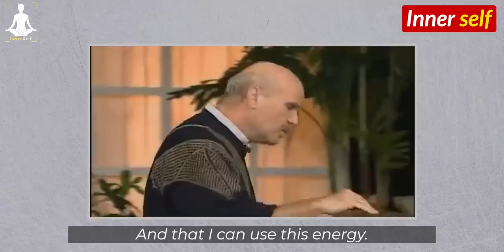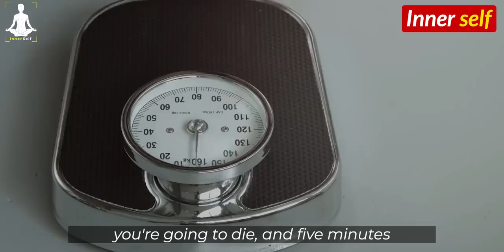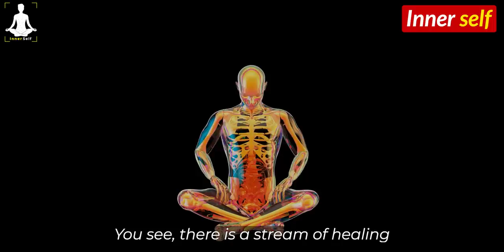The Secret Power Of Words, Sound & Vibration, It Only Takes 4 Days | Wayne Dyer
IT WORKS!! This Is How To REPROGRAM Your Mind & MANIFEST What You Want | Dr. Wayne Dyer GUARANTEED RESULTS!! Learn how to reprogram your subconscious mind and manifest your dreams using the law of attraction. In this video Wayne Dyer explains the importance of imagination and how to train your mind to visualize your desires into reality.

Speaker - Wayne Dyer
About Wayne Dyer

Dr. Wayne Dyer is an internationally renowned author and speaker in the field of self-development. He is the author of more than 30 books, has created numerous audio programs and videos, and has appeared on thousands of television and radio shows. Wayne holds a doctorate in educational counseling from Wayne State University and was an associate professor at St. John's University in New York.

inner self
 wayne power of intention
 the power of intention
 wayne dyer rules
 wayne dyer audiobook